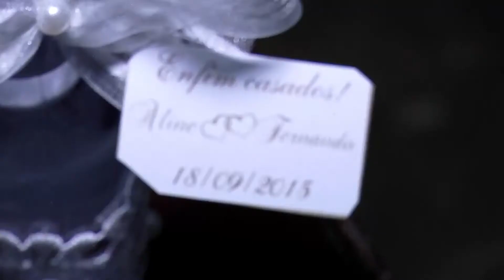Trailer Aline e Fernando